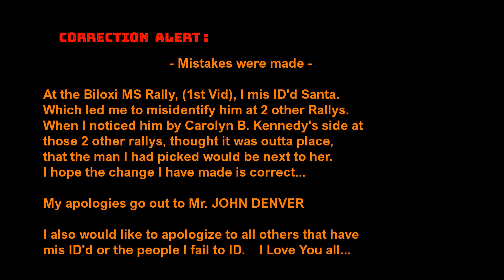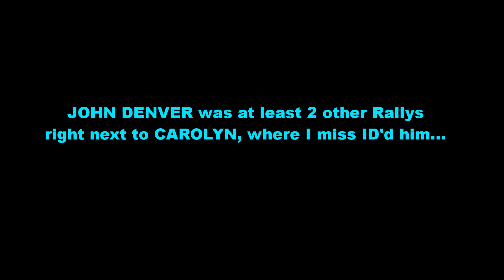JOHN DENVER (alive at several Rallys) ( Hi SANTA) Take Me Home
I have miss ID'd John Denver at several Rallys... Now time to get it right... Love You John Denver